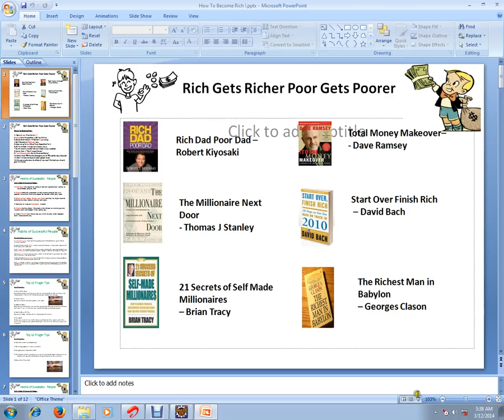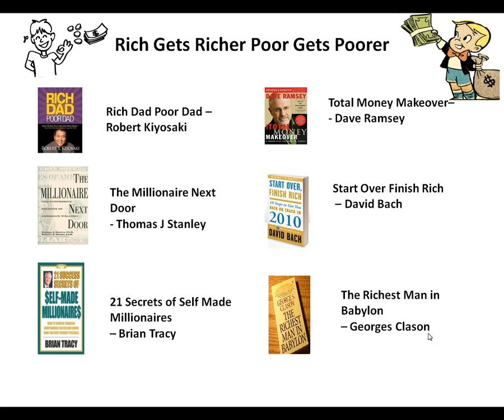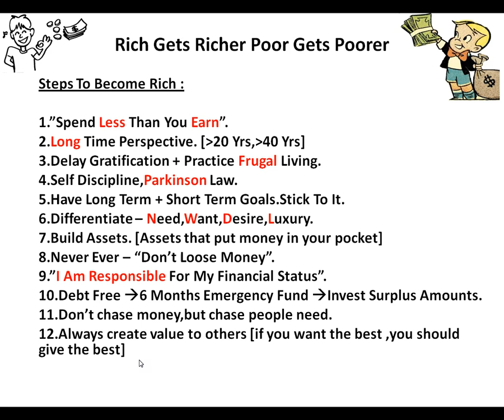How to become Rich and Stay Rich 12 Tips